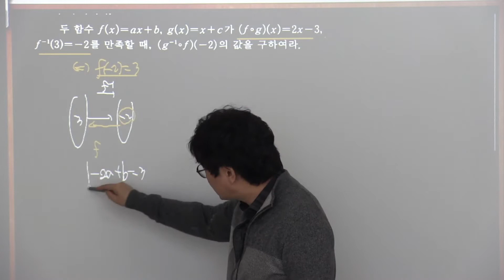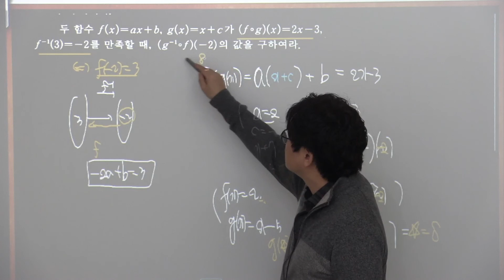2015개정 수학하실력정석연습문제 25 7